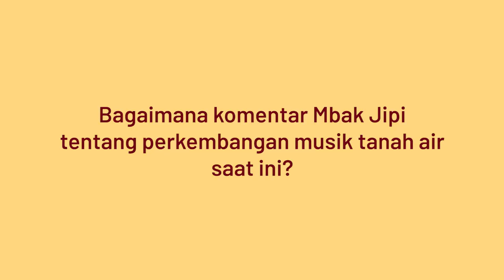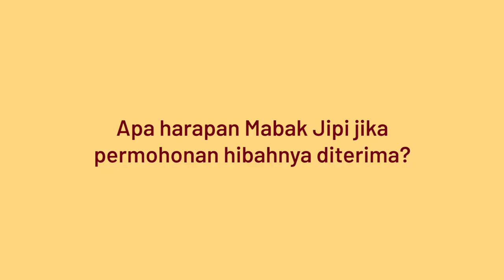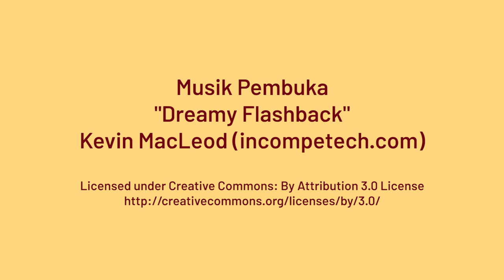Kisah Inspiratif Lady Rocker Pertama Indonesia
Wawancara dengan Sylvia Saartje, salah satu penerima hibah Cipta Media Ekspresi.

Dalam video ini beliau menceritakan tentang kisah hidupnya yang inspiratif.